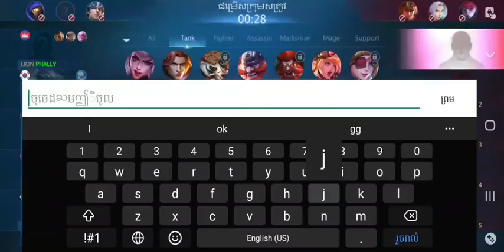WTF Funny Moments Mlbb / Ep 1